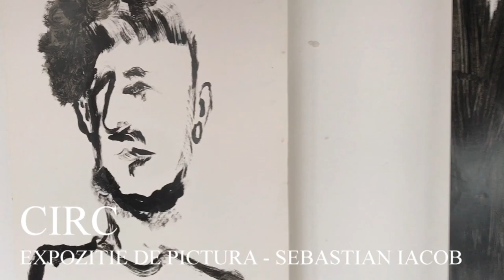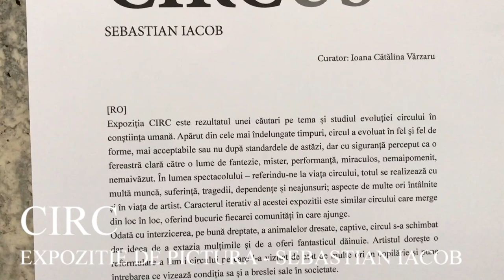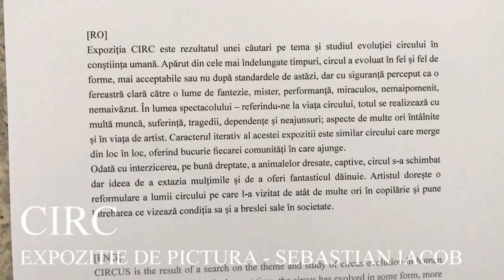CIRC - Expozitie de pictura Sebastian Iacob